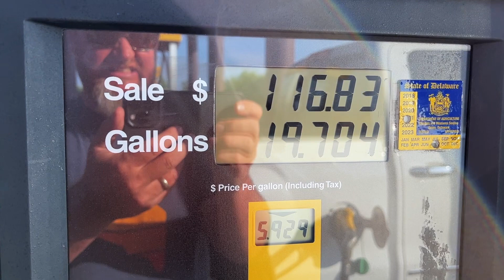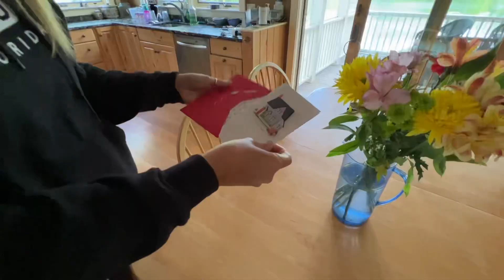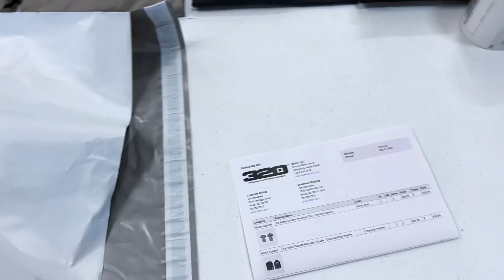THOUGHT IT CAUGHT ON FIRE | HOW TO HANDLE THESE ISSUES ON THE ROAD | RVING TO MAINE S7 || Ep 131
‣‣‣‣‣‣‣‣‣‣‣‣‣‣‣‣‣ THIS EPISODE ‣‣‣‣‣‣‣‣‣‣‣‣‣‣‣‣‣

After 3 incredible weeks exploring the islands of the Outer Banks, we left OBX Campground and headed to our home state of Maine for some very important events!

Though we have crossed the Chesapeake Bay Bridge Tunnel many times from when Corey was in the Navy and based in Norfolk, Virginia, we had never taking the RV through the tunnels before and passing those tractor trailers in the tunnel was tight!

Our number 1 reason to get back to Maine was so Lily could take her drivers license test!  She passed with flying colors, and we experienced seeing both of our girls drive off without us for the first time! PS. Leila also took driver’s ed and got her permit while we were home.  We officially have 2 more drivers in the family!

We were also home in Maine to see one of our nieces graduate from highschool and to be able to spend quality time with the rest of our family and friends.  It was wonderful to spend time on Corey’s brother and father’s boats out on Big Sebago Lake where we used to have our boat and where the dream of this incredible life began.

Going back to Maine also allows us to get in doctors appointments and dentist appointments.  This is part of the resason why we try to make it back at least once a year.

Corey also explains in this episode why it is important to have a few days in a location after getting work done to your vehicle or RV.  Sometimes issues with a mechanical fix don’t arrive until a couple days later, and you never want to be 1,000 miles away needing to go to a different shop for service, or worse, on the side of the road broken down.

We are so excited for the Fall opening of our store this October!  This year’s Fall store will have sweatshirsts, long sleeve shirts and hats, so be looking for that announcement in upcoming episodes as well as on instagram and Facebook.

‣‣‣‣‣‣‣‣‣‣‣‣‣‣‣‣‣ OUR UPGRADES ‣‣‣‣‣‣‣‣‣‣‣‣‣‣‣‣‣

Lippert Components Solid Step Lift Assist:

🎵 MUSIC